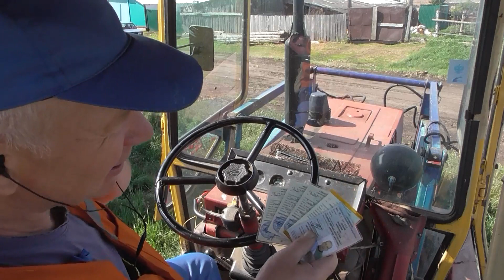Гостехнадзор техосмотр инспектор тракторы в деревне Бажениты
Обзор проведения техосмотра тракторов деревне в селе Россия Сибирь Омская область Саргатский район Бажениты . Как пройти техосмотр трактора не выезжая из села, как проводит техосмотр сельхозтехники инспектор гостехнадзора в деревне. Придирчивый инспектор гостехнадзора проводит осмотр  частных тракторов и другой сельхозтехники. Сельское хозяйство , агробизнес в Сибири, что нужно знать при  проведении техосмотра трактора в деревне. Сколько тракторов  выезжает на техосмотр в деревне. Как проводится технический осмотр частных тракторов у населения в деревне. Ведущий популярного , деревенского, сельского, фермерскогоканала Бажениты на хостинге Ютуб Влад занимающий  личным подсобным хозяйством направление крс молочное производство рассказывает и показывает, как он проходил технический осмотр своих тракторов ЮМЗ и ЛТЗ-60 в деревне.